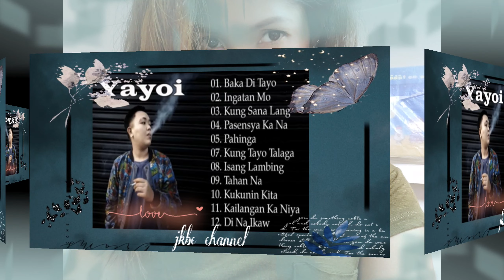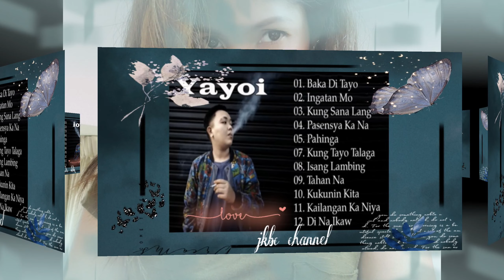Yayoi Rap Song's and King Badjer Soldierz and Best HUGOT Rap SONG'S Trending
YAYOIRAPSONG'S